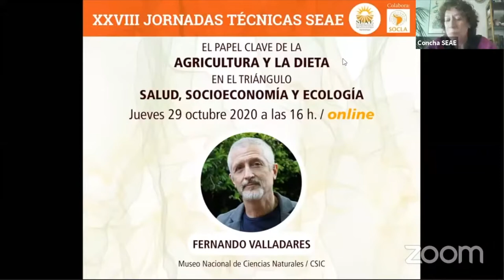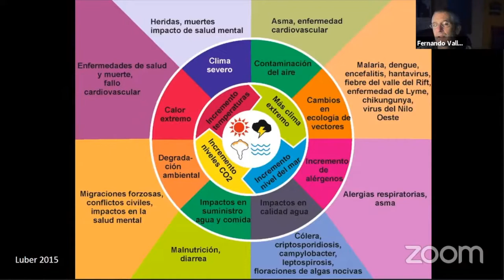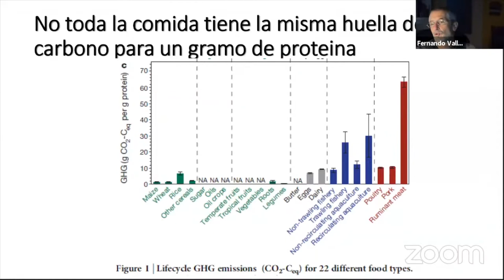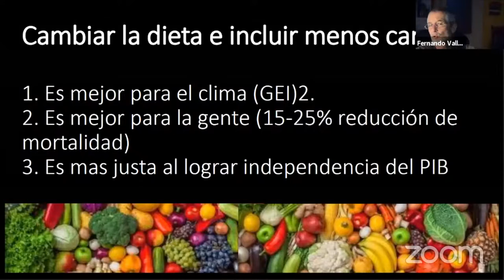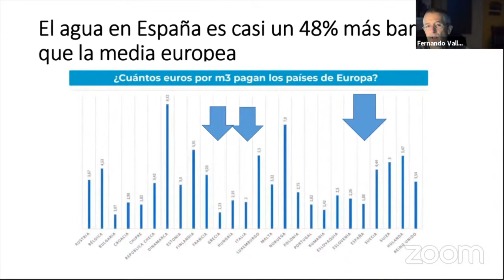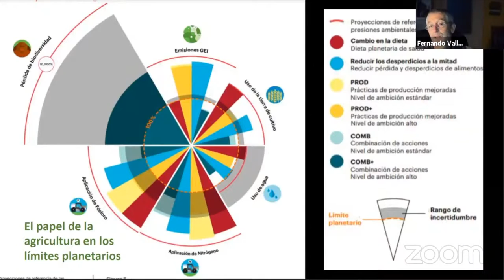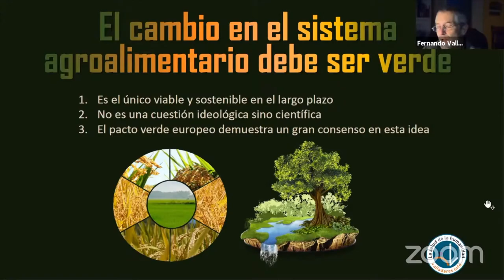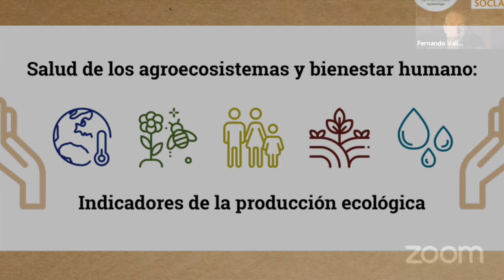XXVIII JT SEAE - Fernando Valladares: Agricultura y dieta